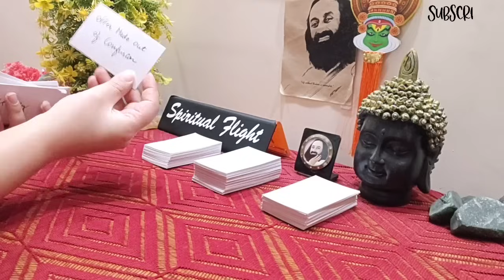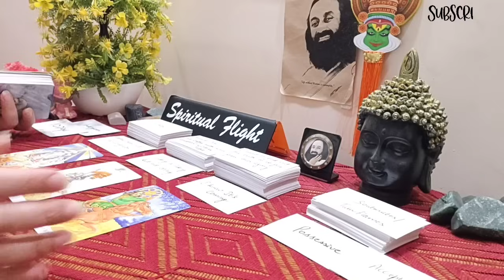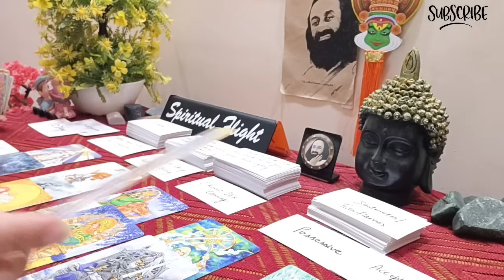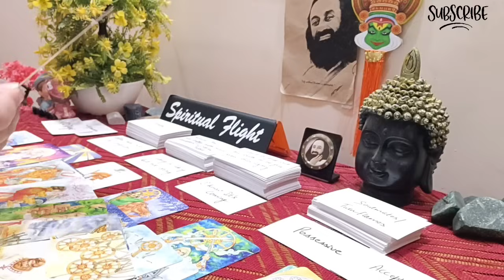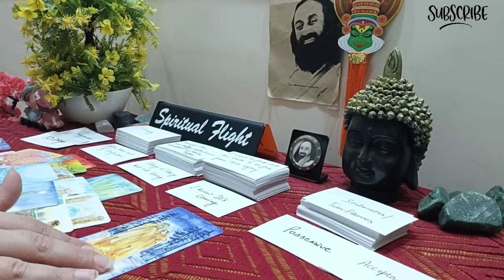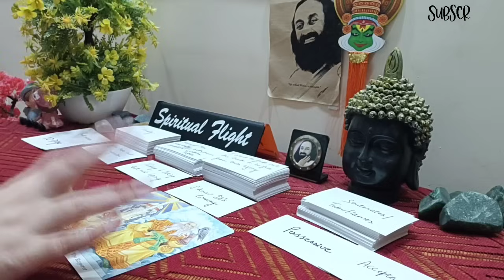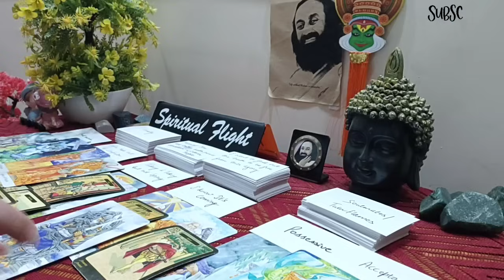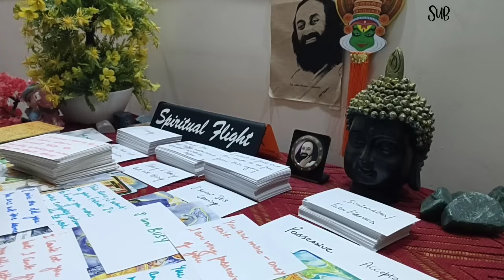LIBRA! "FINALLY ACCEPTING,THEY'RE VERY POSSESSIVE OF YOU🔥A MESSAGE THAT'LL CONFIRM YOUR INTUITION💯💍"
Libra General Reading october 2023 (For Next 48hrs)